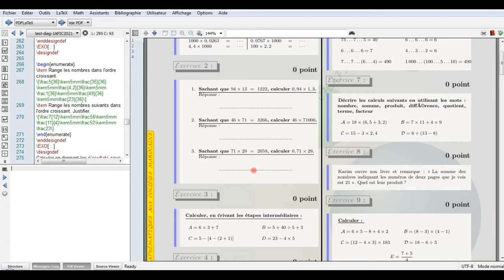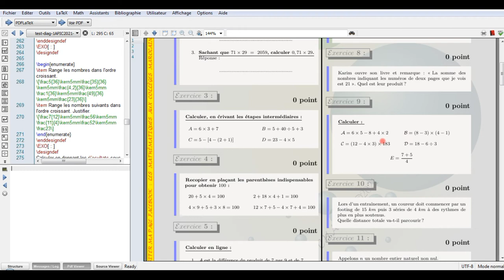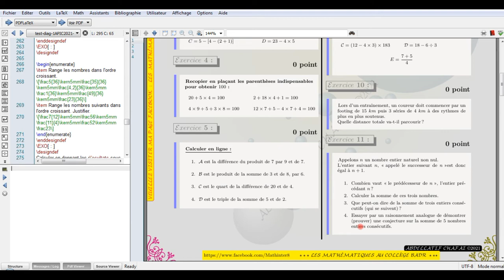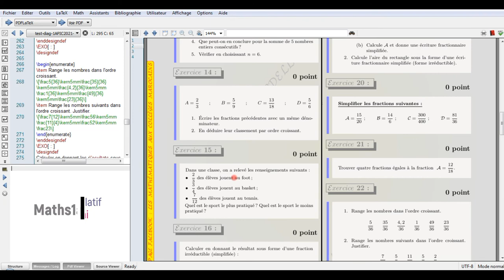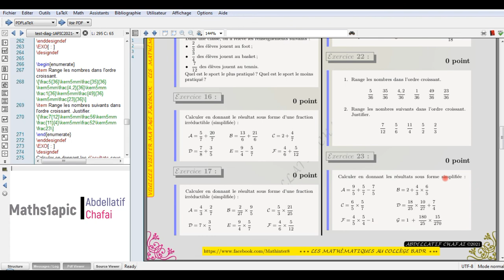série des exercices 1